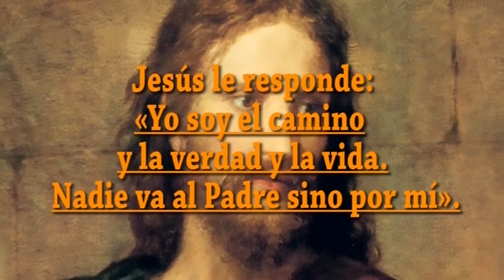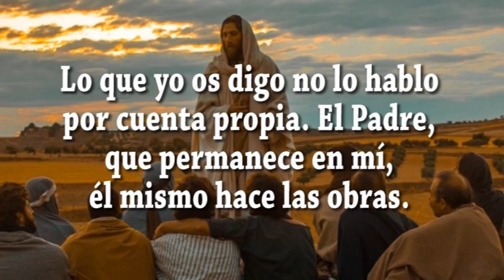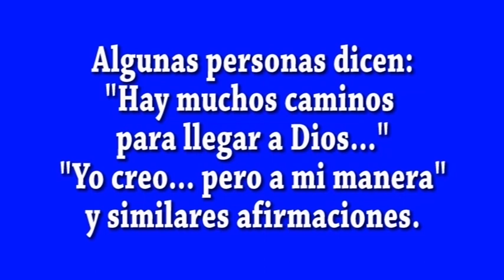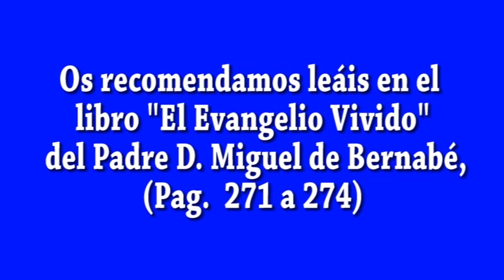EVANGELIO DIA 3 5 23 S Jn 14, 6 14